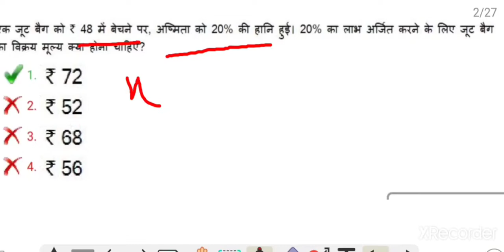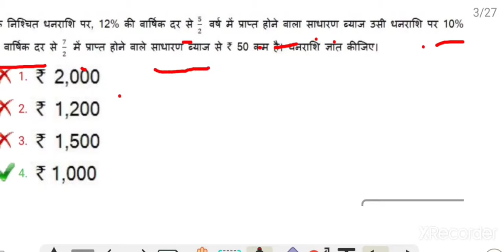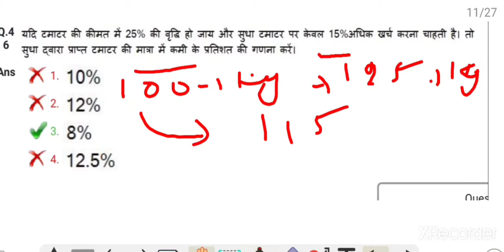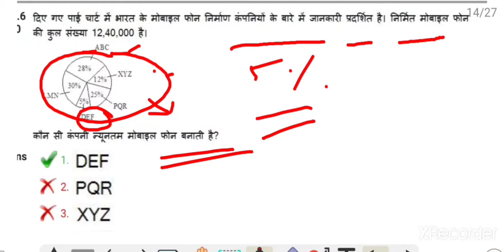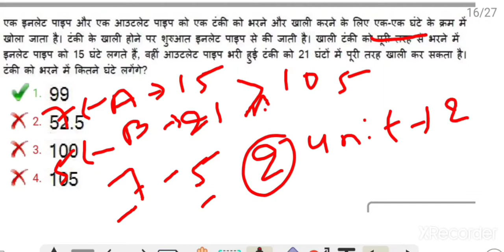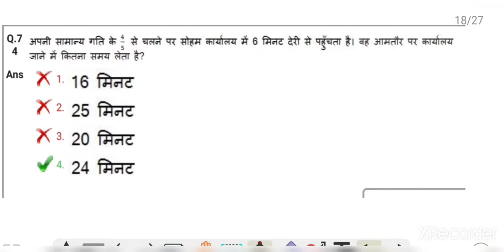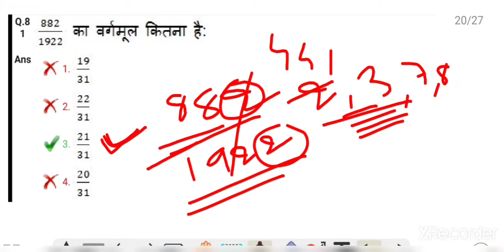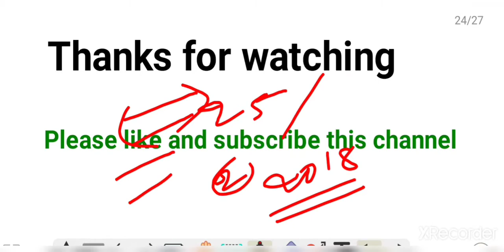RRB GROUP D EXAM DATE PAPER 2021|RRB GROUP D PREVIOUS YEAR PAPER 2018/maths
RRB GROUP D EXAM DATE PAPER 2021|RRB GROUP D PAPER 2021|RRB GROUP D PREVIOUS YEAR PAPER 2018

In this video I have solved around 25 mathematics questions which is asked in rrb group d on 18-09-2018 in 2nd sift, some of the questions can be solved without any using formula and some can be solved using option next rrb group d previous years questions paper will be solved soon.

railway group d question paper math
railway group d question paper maths 2018
rrb group d question paper 2018
group d railway question
group d railway question paper in hindi 2018
maths group d railway
puchhe gaye questions ka hal
Railway group d previous year paper
Maths trick for group d